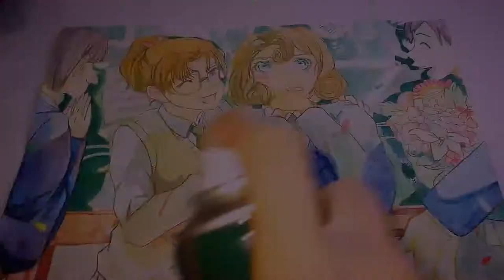Drawing: Thám tử lừng danh Conan "Detective Conan": Happy birthday- Aoyama Gōshō/ by Tú Tú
Thời thanh xuân thì không ở mãi với ta. Nhưng đó chính là kỉ niệm ta còn mãi trong trí nhớ.

🌸 Họa cụ sử dụng trong video:
- Màu nước Sakura Koi
- Giấy A4 100gms
- Cọ Lưu huỳnh, cọ Holic size S.